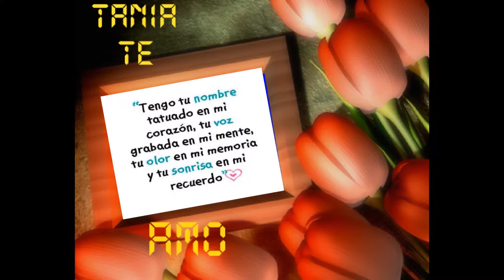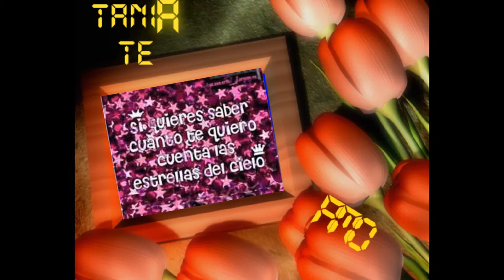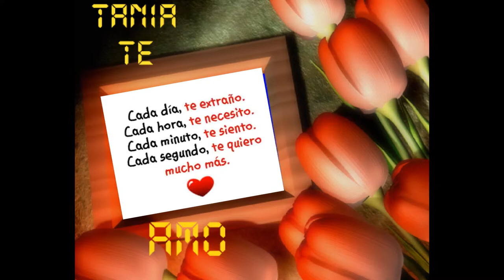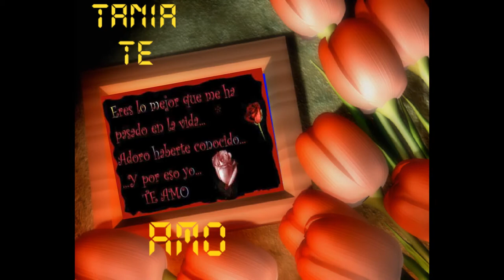para el amor de mi vida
para el amor de mi vida que me alegra el dia con tan solo verla ella es la dueña de mi corazon no dejo de pensar en ti quiero compartir toda mi vida contigo  y ser felices x siempre